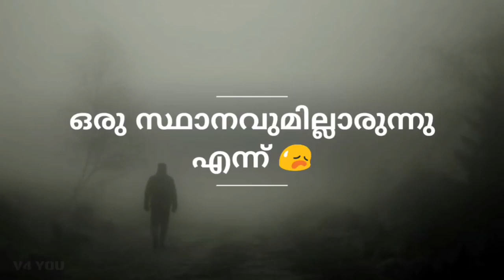Sad Malayalam WhatsApp status || new Malayalam status || BGM guru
Keep Supporting
Keep Loving
Keep Sharing